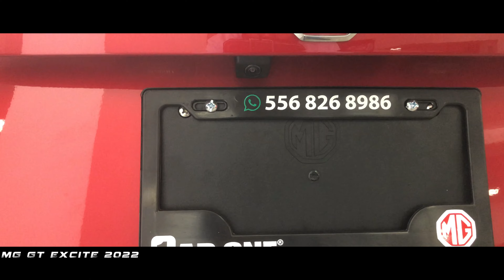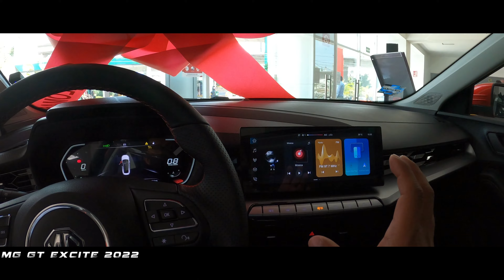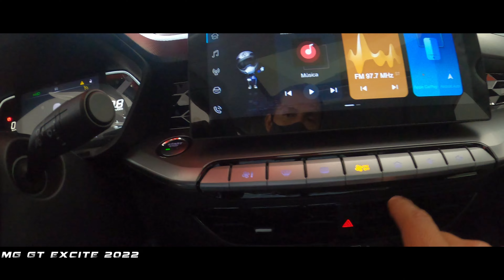😱 EL INTERMEDIO ES EL MEJOR | MG GT EXCITE 2022 TURBO RESEÑA A DETALLE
🚙 HOLA GENTE DE YOUTUBE, TE PRESENTAMOS EL MG GT EXCITE INTERMEDIO TURBO 2022 PODRÁ SER EL REY DEL SEGMENTO?.